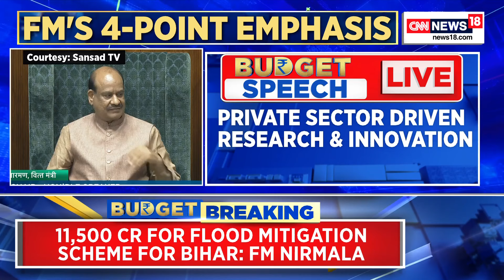Union Budget 2024 News Today | FM Announces Venture Fund Of Rs 1,000 Crore For Space Economy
"With our continued emphasis on expanding the space economy by 5 times in the next 10 years, a venture capital fund of Rs 1,000 crore will be set-up": FM Nirmala Sitharaman

n18oc_india